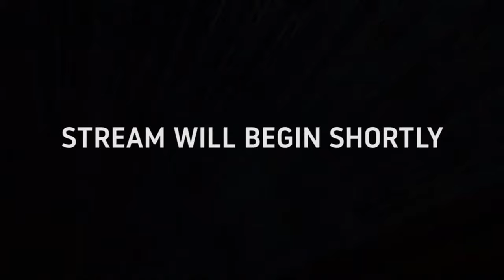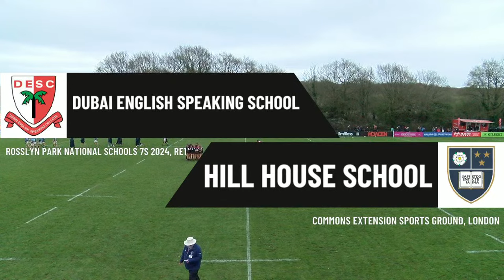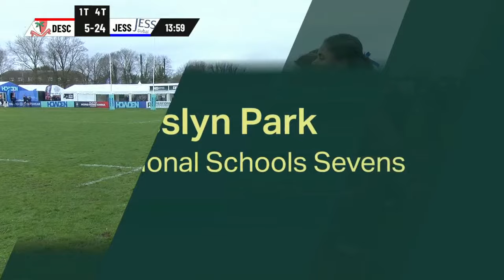LIVE | Rosslyn Park national schools sevens 2024 | day two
All the action from pitch RE1 from day two of Rosslyn Park National School Sevens.